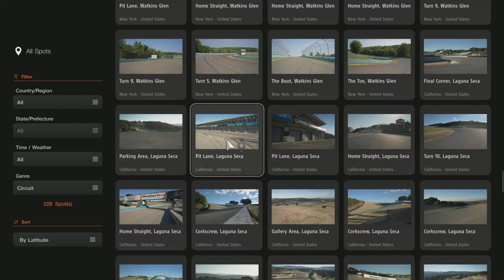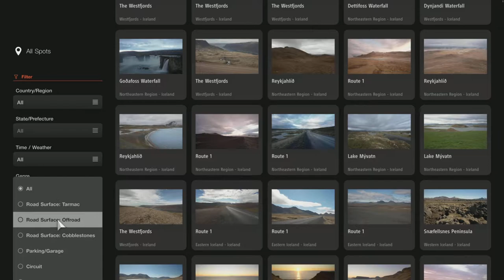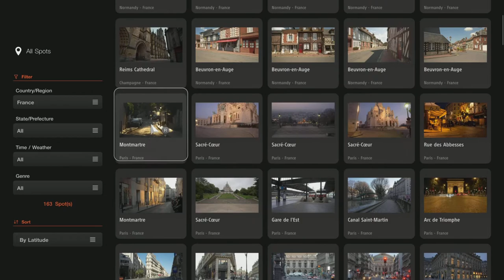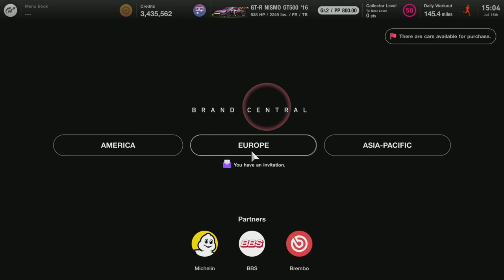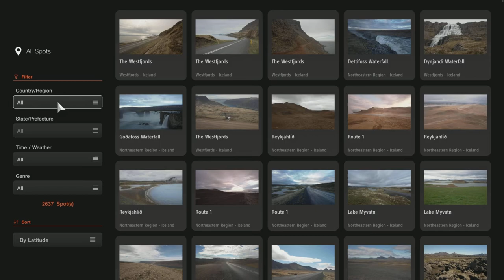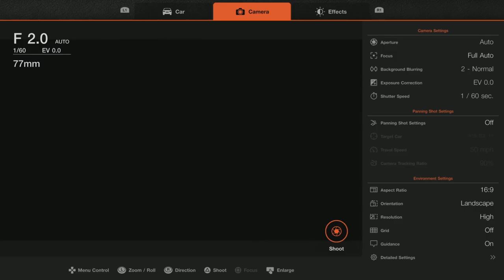Grand Turismo 7 Memento From Le Mans Trophy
You Must have scapes unlocked and you need 3,000,000 credits to buy The Audi R18 Car